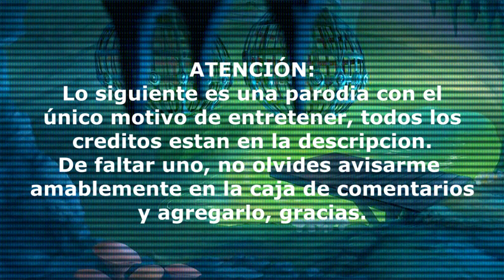Eldarya Prodia (Team Leiftan Be Like....)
creditos
Algunos fanarts son de  las siguientes artistas metanse a sus paginas

Personajes de
ChinoMiiko y Beemov

Canción de
Vaillanous Alan Ituriel